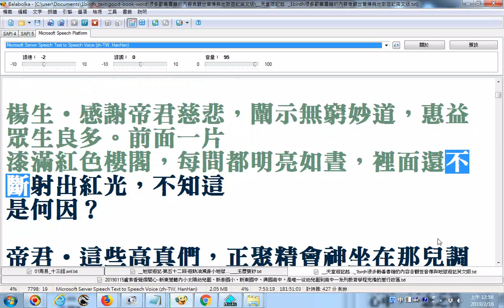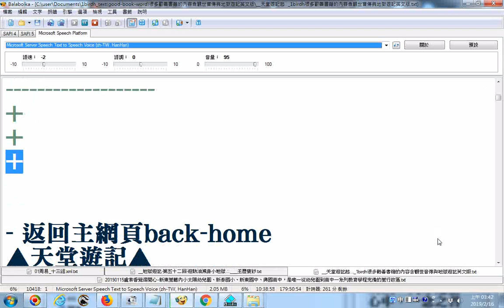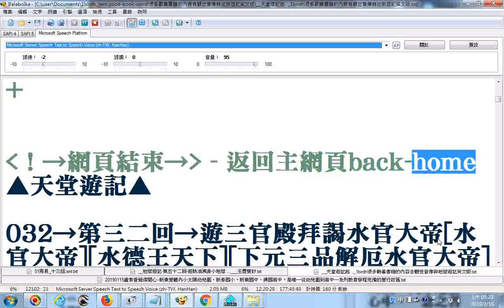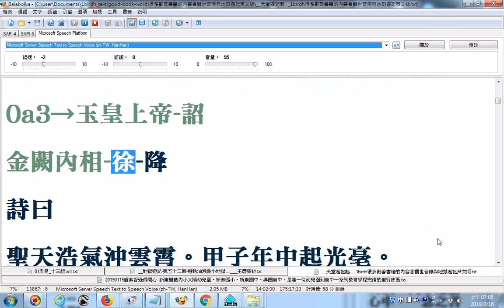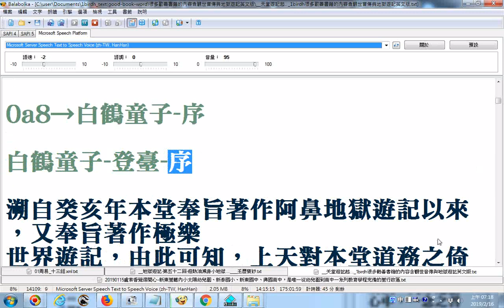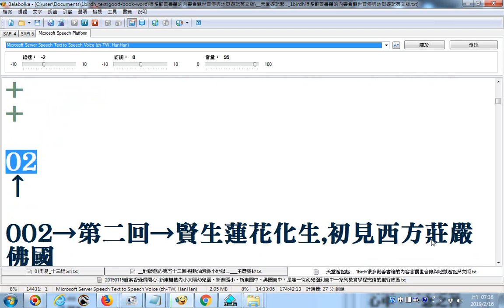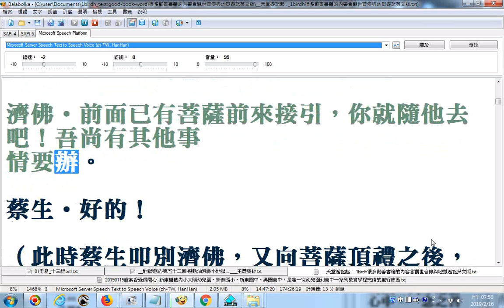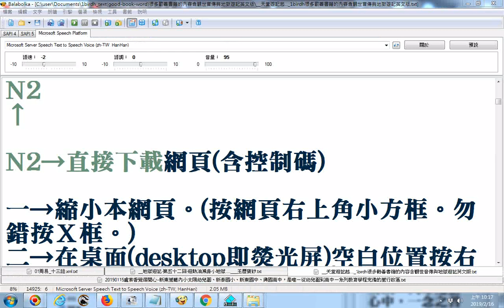split 002 天堂遊記 極樂世界遊記01至第三回 使用電腦程式Balabolka逐字唸 文字錯誤更正處 自眨改為自貶,崇改為祟 部份漏讀或是破音字讀音錯誤請見諒